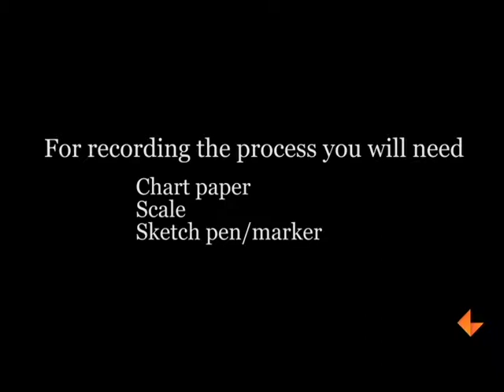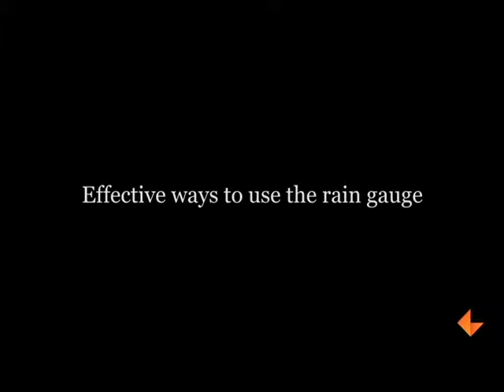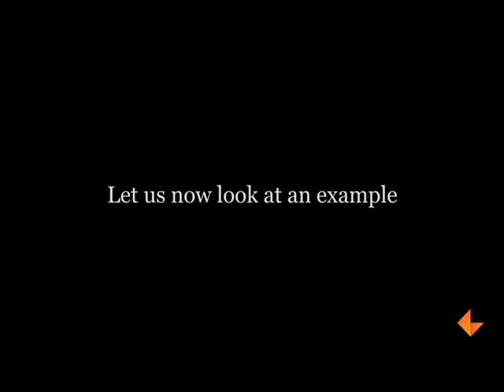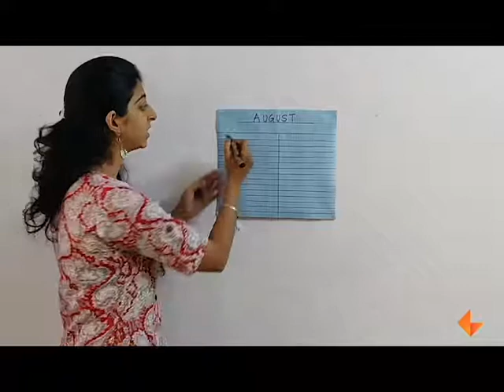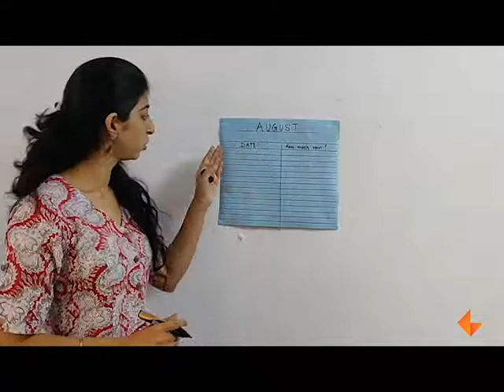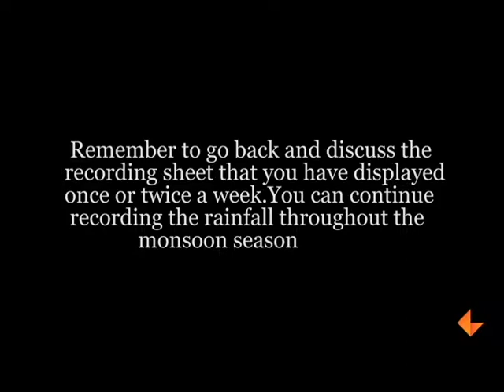Rain Gauge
A demo video on how to effectively use the rain gauge and recording the process of collecting rain